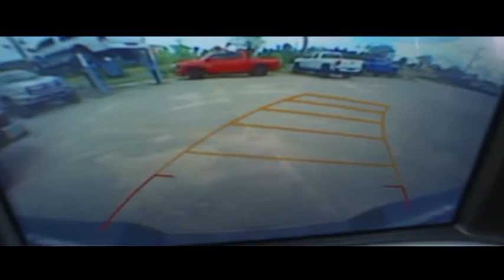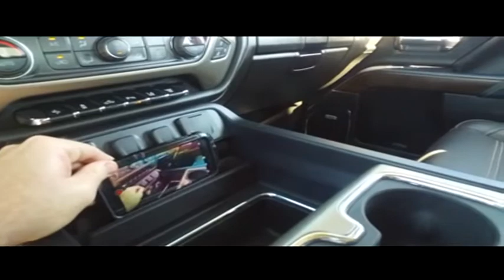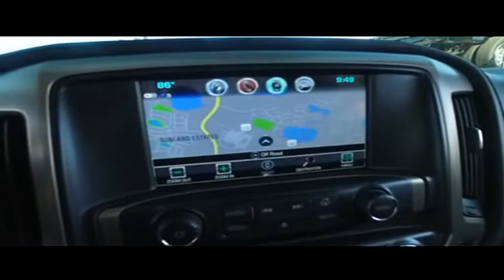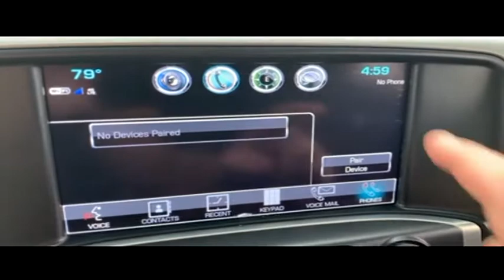2019 GMC Sierra 3500 Sanford FL 43443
2019 GMC Sierra 3500 Denali - $62995

4x4 Factory Warranty, $6,000 Brand New 6inch Lift with 35inch Toyo tires and 20inch Fuel wheels, $1,200 Navigation, $1,000 moonroof, $500 spray bedliner, $470 backup camera & sensors, 15-day exchange policy, dual power heated/cooled leather seating with center floor console, towing package, keyless entry with alarm, tilt steering, cruise control, steering wheel controls. Factory Warranty good until 2/4/22 or 36k miles Powertrain & Diesel Engine Warranty good until 2/4/24 or 100k miles. 2019 GMC 3500 Denali Crew Cab Duramax Diesel Allison Transmission New 6inch Lifted Monster 4x4 Do not make a $3K+ mistake, B4 you buy a used truck demand to see shop bills & have the truck inspected by a 3rd party!brSTILL UNDER FACTORY WARRANTYbrbrRepair Description: Total Invested =$533.53br10 Mile Road Test, 135 Point Inspection, Replaced Cabin Air Filter, Replaced Wiper Blades, Alignment, Filled Truck with Diesel Exhaust Fluid, Battery Condition Test : Good, Alternator Condition Test : Good Labor time quoted by All Data Universal ShopKeybrbr*While every attempt has been made to ensure accuracy until service is completed, please be advised listing details, selling price and pictures are subject to change. We attempt to update this inventory on a regular basis. However, there can be a lag time between the sale of a vehicle and the update of inventory.*br